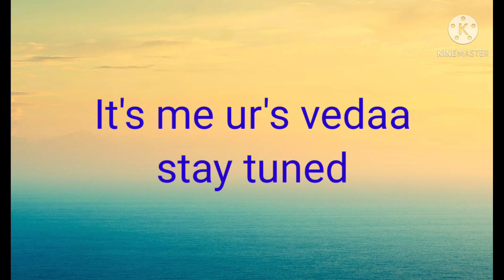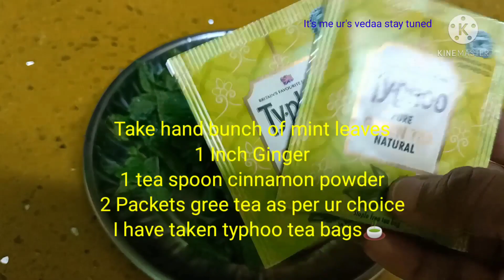How to loose weight 15 Kgs My Weight loss and detoxify drink🥤😊💪👍 stay fit and be happy 😊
How to  loose weight 15 Kgs
My Weight loss and detoxify drink 🥤😊💪💪stay fit and be happy 😊

Thanks urs
Veda